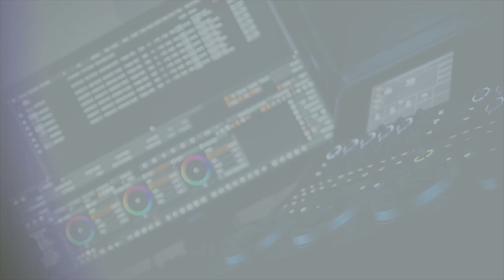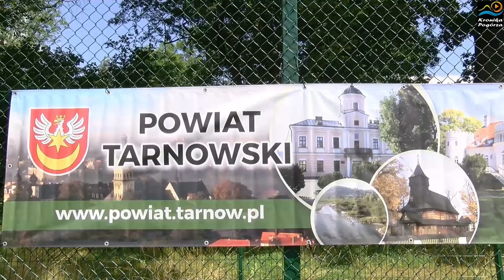Z piłką nożna przez Powiat Tarnowski - Zakliczyn